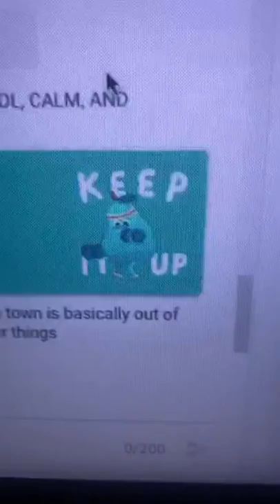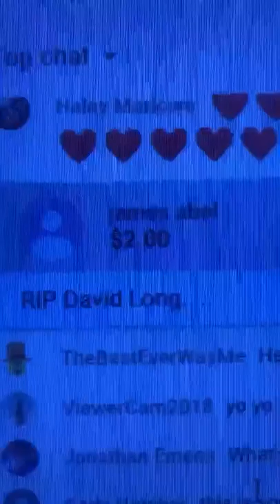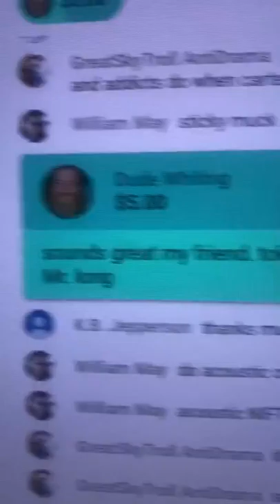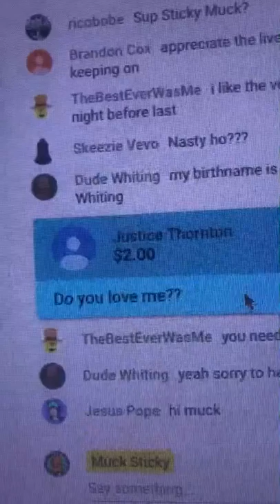Just checking in on y’all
Comment with your city/state and I’ll say hi...